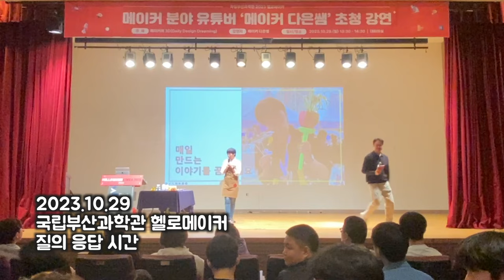좋은 질문과 답변 - 메이커는 과학일까? 예술일까?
2023년 10월 29일 2023 헬로메이커 국립 부산과학관 발표가 끝나고...
기억에 남았던 어린 친구들의  질문 3가지를 뽑아 봤습니다.
00:00 좋은 질문은 선물을 드려요~ 그런데 좋은 질문은 뭘까요?
00:22 질문1. 유튜브를 했을 때 제일 좋을 때와 힘들 때는 언제 인가요?
02:40 질문2. 3D Daily Design Dreaming 어떻게 생각했어요?
03:24 질문3. 메이커는 과학인가요? 예술인가요?
04:40 다은쌤에게 바래요~ (귀여워 ㅎㅎ)